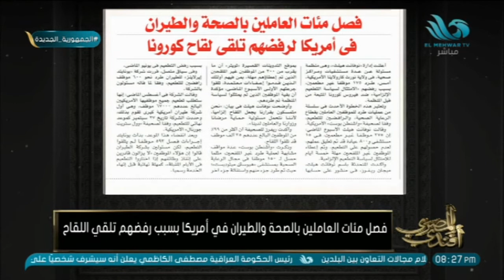فصل مئات العاملين بالصحة والطيران في أمريكا لرفضهم تلقي لقاح كورونا